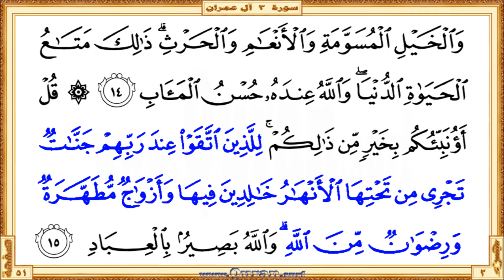Holy Qur'an Page 051: HD video || Reciter: Saad Al-Ghamdi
•  The first verse: Surah Al Imran - Aya 10 (Inna allatheena kafaroo lan tughniya ...)

  •  The last verse: Surah Al Imran  - Aya 15 (… mina Allahi waAllahu baseerun bialAAibadi)